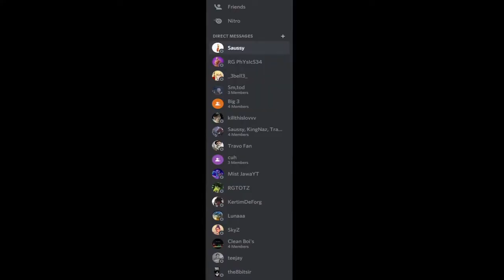Field Trip!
I went on a 3 hour ride to go see friends in PA it was fun and we had a great time hope you enjoy our goofiness